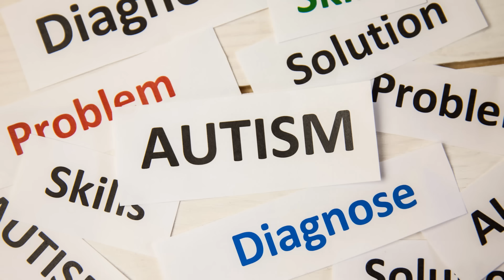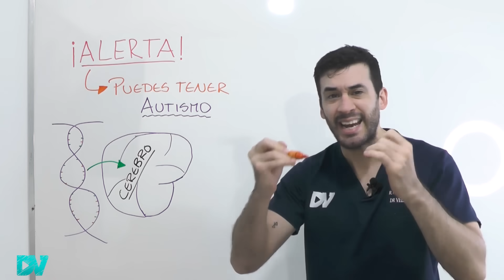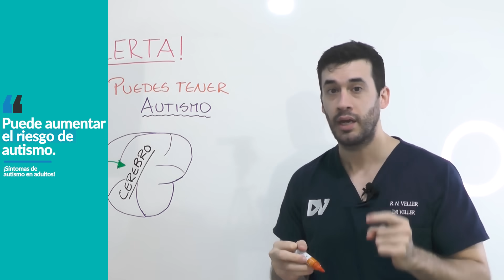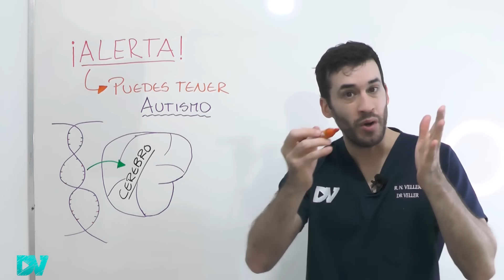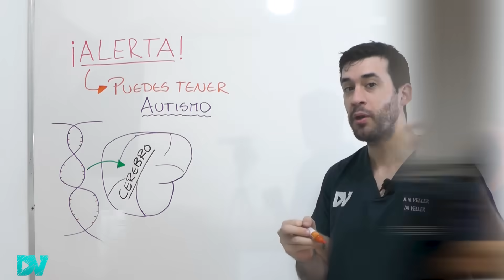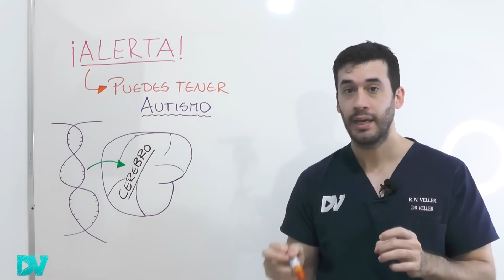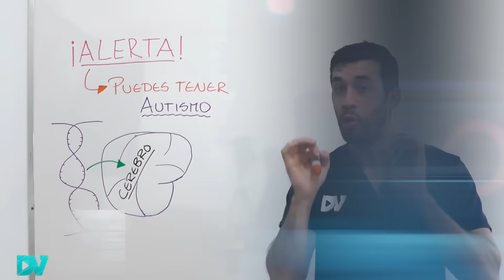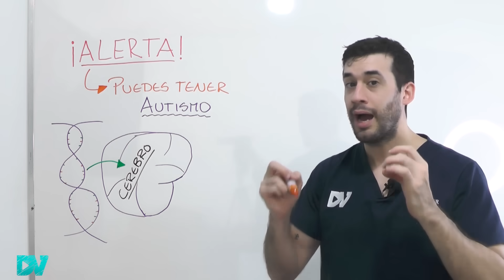SINTOMAS de ALERTA de AUTISMO en ADULTOS que NO DEBES IGNORAR| SINDROME DE ASPERGER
El autismo puede ser diagnosticado en la edad adulta. Muchas personas son autistas y no lo saben.

En este video, un experto en medicina explica cómo saber si tienes autismo, cuáles son sus principales signos de alerta para que puedas identificarlo en ti o tus familiares. También exploramos las causas de esta condición neurológica, si tiene relación con la dieta, el timerosal, el mercurio, los agrotóxicos y la flora intestinal.

En el video también revelamos por qué está aumentando tanto los casos de autismo en el mundo.

Además, te contamos los 10 principales síntomas de autismo leve en adultos.

Contenido del video:
00:00 Todo sobre el trastorno del espectro autista en adultos
01:08 Alarmante crecimiento de los casos de autismo en el mundo
02:17 ¿Cuál es la causa del autismo?
03:15 ¡PELIGRO! Timerosal y autismo
04:51 Cómo funciona el cerebro de los autistas
05:58 Síntomas de autismo leve en adultos
07:32 Cómo saber que tengo algún grado de autismo
08:46 Test de autismo para adultos
11:04 Cómo se diagnostica autismo en adultos

Soy médico con especialidad en medicina interna.